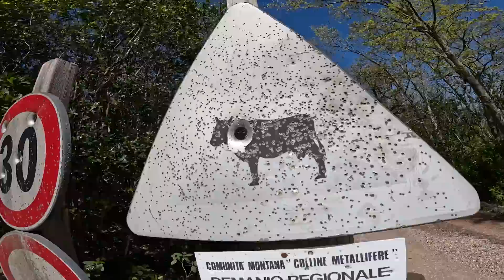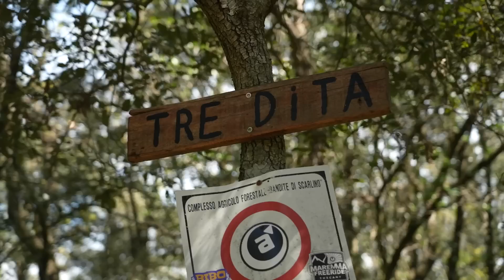Searching For The Best Singletrack In Tuscany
Rich is in Massa Maritima in Tuscany with a clear goal in mind. Find and ride the first trail, from the debut race of the inaugural 2013 Enduro World Series season in Punta Ala. With the help of his Garmin Edge 840 Solar, he's navigating his way around the rich variety of trails on offer in the region, discovering new favourites and hidden gems.

The Latest GMBN T-Shirts, Jerseys & More!

How do you go about planning an epic ride? Do you head out of the door and hope for the best or meticulously plan your route?

Ciao Bella - Trabant 33
Curtains Down - El Flaco Collective
Heart _ Soul (Instrumental Version) - Blood Red Sun
High Energy - OTE
Icarus - El Flaco Collective
Italian Wedding - Trabant 33
Pretty Carolina (Instrumental Version) - Jontha Links
Revolt for Change (Instrumental Version) - Ebo Krdum
Stars Align - El Flaco Collective
Vivanda Rica - El Flaco Collective